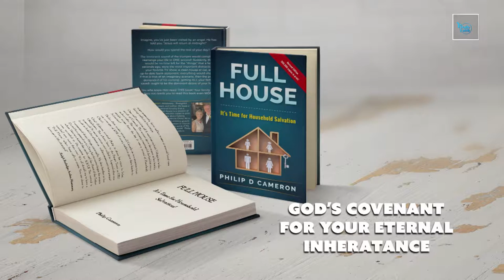Duldrums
Philip teaches about being in the doldrums. Find encouragement and hope in this weeks teachings. Philip and Melody then discuss life changing work taking place in Moldova as orphans are turned into sons and daughters and missionaries to their nation. See one of the lives changed in their miracle message.